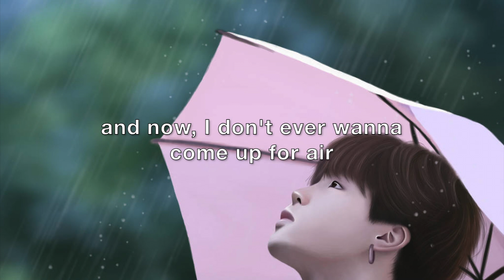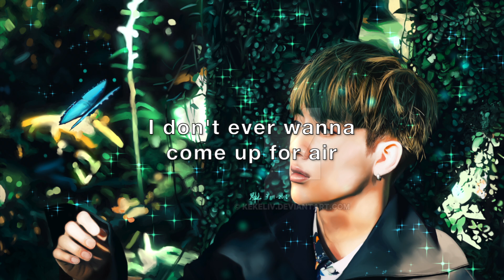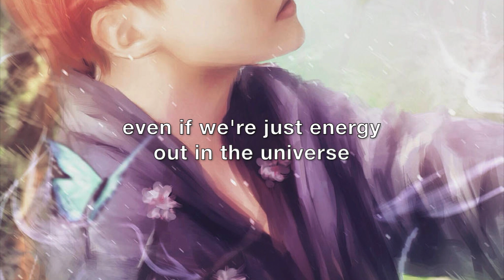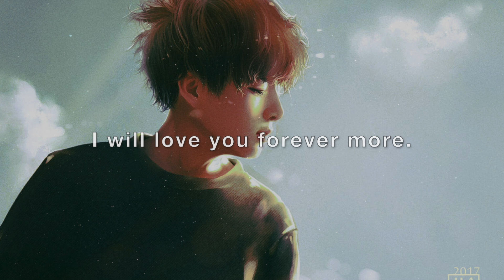WHERE YOU LET IT GO | Nightcore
Original by I The Mighty

---LYRICS---

That one little moment set this whole thing in motion.
I try to follow script,
But I fall into your iris like I'm diving in the ocean.

And now I don't ever want to come up for air.
Maybe we can just stay right here,
Till this world is over.
I try to hold back, but I let it out.
I'm not even sure what I'm on about...
I guess all I'm trying to say is

That I will love you
Even if we're just energy, if we're just energy.
Even if we're just energy out in the universe.

I don't ever wanna come up for air.

I will love you forever more.
I will love you forever.